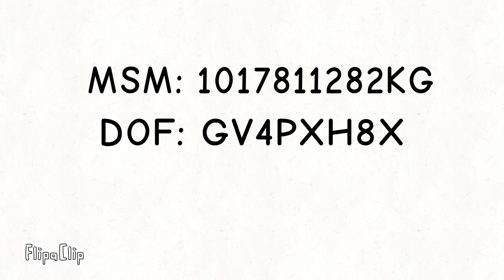My MSM Friend Codes